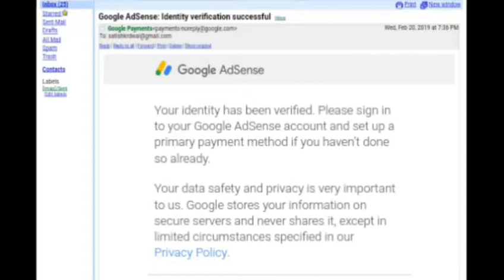Google AdSense identity verification ।। After 10$ what to do step by step NewsviralSK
👉 सरकारी जॉब से संबंधित जानकारियों के लिए

👉 करेंन्ट अफेयर्स के लिए

👉 कवित-कहानी पढने हेतु

Abhyarthna Hindi Kavita